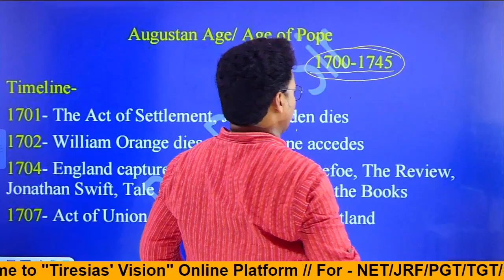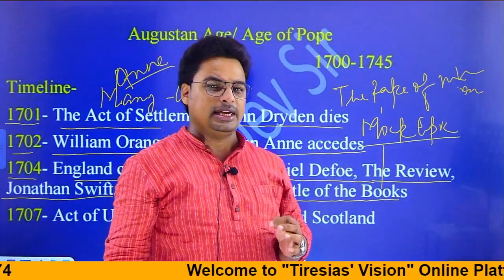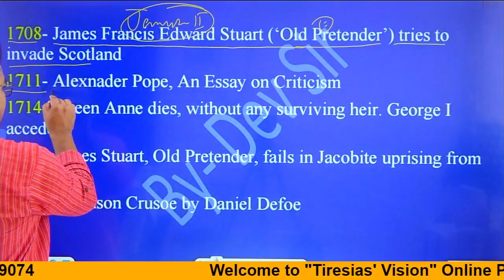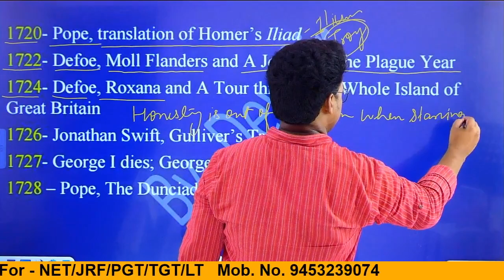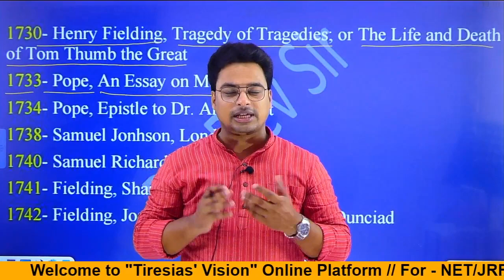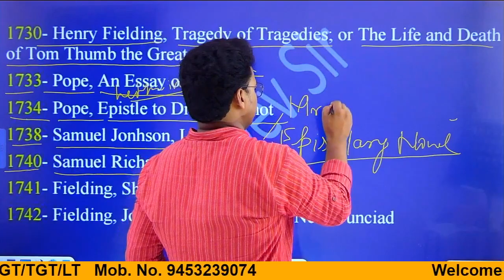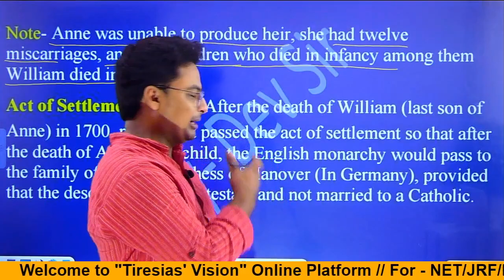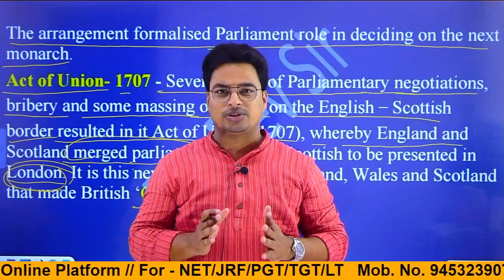Augustan Age - Part I | Act of Settlement | Act of Union I By Dev Sir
The 18th century in English literature is known is "an age of prose and reason". Writers like Alexander Pope, Jonathan Swift, Daniel Defoe Produced the best satire of all the time in this period.